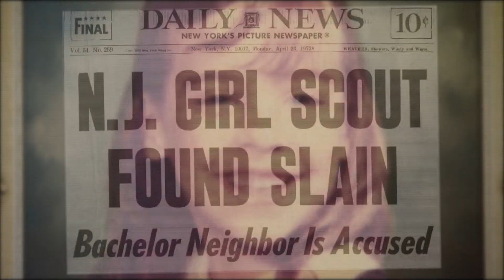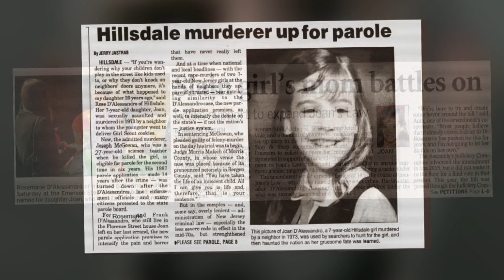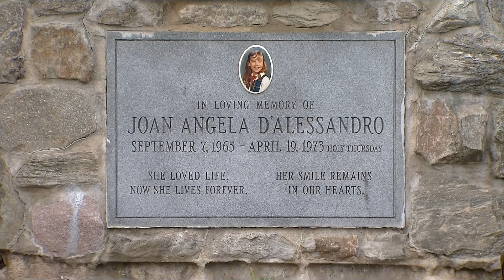Mother's 30 year fight to keep daughter’s killer in prison is over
This was on New 12. for more go to Joansjoy.org